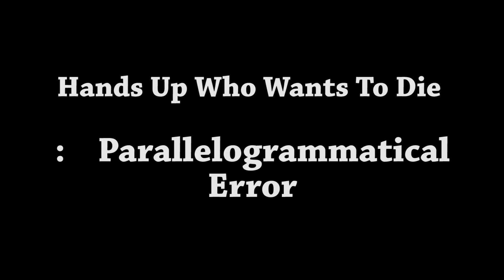Hands Up Who Wants To Die // Parallelogrammatical Error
Hands up Who Wants To Die practising in the Karate Club, May 2012

Camera//Edit : Sean Zissou
Camera         : Dave Knox
Audio Recording//Mixing : Thomas Parkes